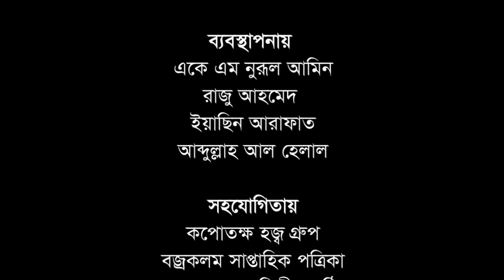Romjan song//পাপি তাপি আইরে ছুটে //Papi Tapi Ai re Sote By Esrafil Hossen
অাপনাদের ভালবাসা পাশে থাকলে অাবারো নতুন কিছু নিয়ে হাজির হবো। ভিডিও ভালো লাগলে । অবশ্যই একটু কষ্ট করে শেয়ার করে দিবেন প্লিজ । আর বেল বাটনে একটা গুঁতা দিয়ে দিয়েন প্লিজ ।